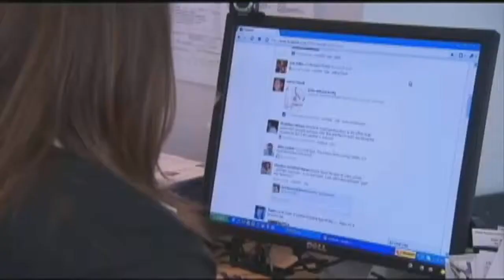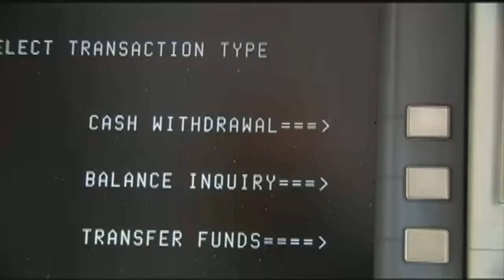Profile pic changes coming to a Facebook profile near you